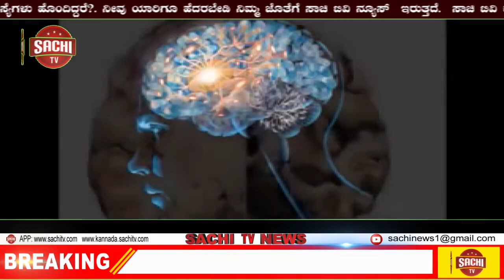ಹಾರನಹಳ್ಳಿ ವಿಠಲಾಪುರ ಕಾಂಕ್ರೀಟ್ ರಸ್ತೆಗೆ ಶಾಸಕ ಕೆ ಎಮ್ ಶಿ ರವರಿಂದ ಗುದ್ದಲಿ ಪೂಜೆ, sachi tv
ಹಾರನಹಳ್ಳಿ - ವಿಠಲಾಪುರ ಕಾಂಕ್ರೀಟ್ ರಸ್ತೆಗೆ ಶಾಸಕ ಕೆ ಎಮ್ ಶಿ ರವರಿಂದ  ಗುದ್ದಲಿ ಪೂಜೆ.

ಲೋಕೋಪಯೋಗಿ ಇಲಾಖೆಯ ಓ.ಆರ್.ಎಫ್ ಯೋಜನೆಯಡಿ ಸುಮಾರು 200 ಲಕ್ಷ ವೆಚ್ಚದಲ್ಲಿ ಹಾರನಹಳ್ಳಿಯಿಂದ ವಿಠಲಾಪುರದವರಗೆ ಕಾಂಕ್ರೀಟ್ ರಸ್ತೆ ನಿರ್ಮಾಣ   ಕಾಮಗಾರಿಗೆ ಶಾಸಕ ಕೆ.ಎಂ.ಶಿವಲಿಂಗೇಗೌಡ ಶಂಕುಸ್ಥಾಪನೆ ಕಾರ್ಯವನ್ನು ನೆರವೇರಿಸಿದರು.

    ಈ ಸಂದರ್ಭದಲ್ಲಿ ಮಾತನಾಡಿದ ಶಾಸಕರು ಗ್ರಾಮೀಣ ಪ್ರದೇಶಗಳಿಗೆ ಸಂಪರ್ಕ ಕಲ್ಪಿಸಲು ವಿವಿಧ ಇಲಾಖೆಗಳಿಂದ ಅನುದಾನ ತಂದು  ಉತ್ತಮ ರಸ್ತೆಗಳನ್ನು ನಿರ್ಮಿಸಲಾಗುವುದು. ಇದು ಕಾಂಕ್ರೀಟ್ ರಸ್ತೆಯಾಗಿದ್ದು ಉತ್ತಮ ಗುಣಮಟ್ಟ ಕಾಪಾಡಬೇಕೆಂದು ಗುತ್ತಿಗೆದಾರರಿಗೆ ಸೂಚಿಸಿ, ಇದರ ನಿರ್ವಹಣೆಯನ್ನು  ಇಂಜಿನಿಯರ್ ಗಳು ಮಾಡಬೇಕೆಂದು ಸೂಚಿಸಿದರು.

ಮುಖಂಡರಾದ ಧರ್ಮಣ್ಣ, ಯಳವಾರೆ ಕೇಶವಣ್ಣ, ರಾಜಣ್ಣ, ನಾಗರಾಜು, ಪ್ರಭು , ಗ್ರಾಮಸ್ಥರು ಎ.ಇ.ಇ ನಟೇಶ್, ಗುತ್ತಿಗೆದಾರ ಜ್ಞಾನೇಶ್ ಉಪಸ್ಥಿತರಿದ್ದರು.

 ವರದಿ ಷಡಕ್ಷರಿ ನರಸೀಪುರ